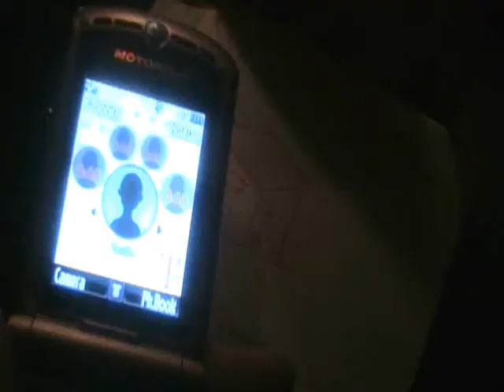The Exodus...episode 2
Juan goes on a search hunt for the Exodus after it ran away. He later meets others who are after it too. Will they be allies or foes, just watch the awesomely badd movie to find out!